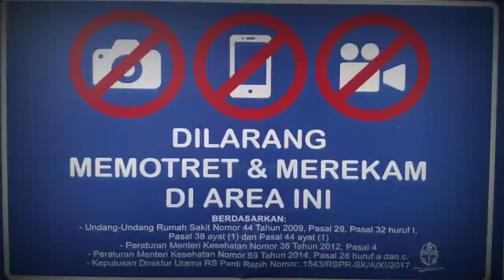Rumah sakit Panti Rapih Yogya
Rumah sakit ini adalah rumah sakit dengan tenaga perawat yang ramah. Dengan arsitektur campuran antara bangunan kuno (jaman Belanda) dengan bangunan baru, nampak dikombinasi secara serasi tanpa memunculkan kesan angker seperti umumnya rumah sakit lain.

Video pendek ini diambil dan dibuat disaat2 saya opname di gedung Carolus, room no 508. Di moment dimana saya bosan krn hrs menunggu hari2 observasi sebelum nantinya dilakukan tindakan medis. Dengan kondisi selang infus tertancap ditangan dan tiang infus beroda selalu ikut kemana saya pergi, baik di dlm kamar maupun ruang depan sekitar kamar.